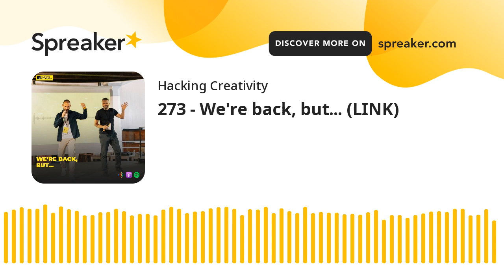273 - We're back, but... (LINK)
"Ah, ma quindi non avete chiuso il podcast?". No, ci siamo solo presi un "pochino" di vacanza in più! Ma rieccoci qui - carichi come molle - con nuovi ospiti, link e parecchi quesiti esistenziali. E con un bel po' di novità, cambiamenti e annunci...

P.S. Vuoi provare il tool di Edo che riassume video molto lunghi? Abbiamo il link anche di questo

CONVENZIONI SPECIALI
▫️ Ricorda la convenzione con SERENIS: usa il codice HACKINGCREATIVITY7 per pagare le prime 3 sedute 42€ invece del prezzo standard di 49€ + colloquio gratuito
▫️ Se utilizzi il codice di CREATIVITYX3, avrai la possibilità di utilizzare Qonto gratuitamente per ben 3 mesi! Qonto ti aiuta ad aprire una partita IVA in meno di 24 ore, con la consulenza di un esperto che ti guida. Qui trovi tutti i dettagli
▫️ Se vuoi acquistare carte creative dalla casa editrice Sefirot del nostro amico Matteo Di Pascale, ricordati di inserire il codice promozionale HACKINGCREATIVITY15 per avere il 15% di sconto!